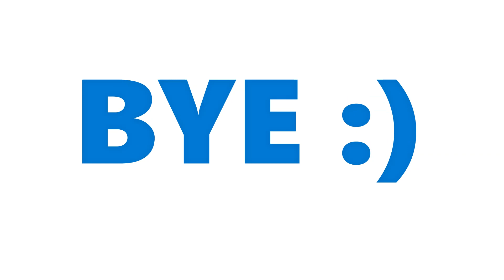Playing Pets Simulator X